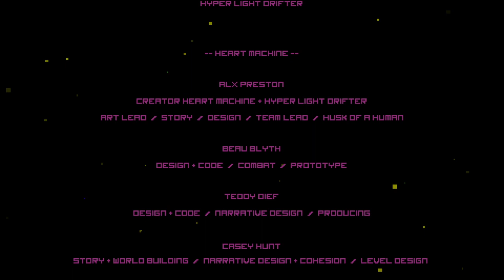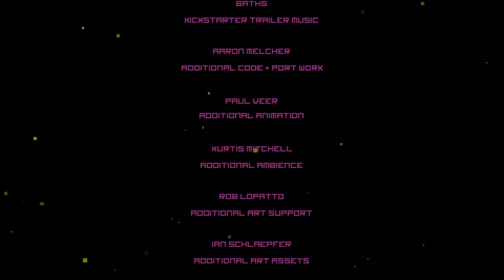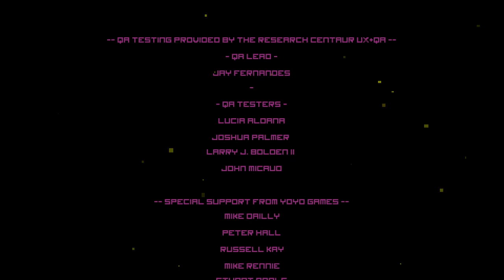Hyper Light Drifter (END): Judgements last stand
Hey this is my first series finished! Although they don't a lot of veiws I'm glad this is my first video since this is my favorite game.